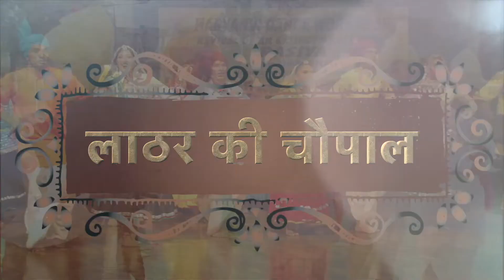Lather ki Choupal: “Janm Sanskar ke geet” Haryanvi lok geeton mein pravahit hote lok jivan ke rang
हरियाणवी लोक गीतों में लोकजीवन के सभी रंग प्रवाहित होते हैं। जीवन के हर संस्कार को यहाँ की संस्कृति में गीतों के मध्यम से प्रस्तुत किया है। तो आइये लाठर की चौपाल के इस अंक में हम चर्चा करते हैं हरियाणा के मशहूर संगीतकार कैलाश चंद्र वर्मा जी से, और सुनते हैं जन्म संस्कार के गीतों की बानगियाँ ...
आपको बता दें कि कैलाश जी का जन्म 29 जुलाई, 1955 को हरियाणा के रोहतक में हुआ। इन्होंने राजनीतिक शास्त्र और संगीत गायन में स्नातकोत्तर तथा बीएड की शिक्षा प्राप्त की। कैलाश वर्मा जी ने  रोहतक, मथुरा, शिमला, कुरुक्षेत्र और दिल्ली में आकाशवाणी केंद्र के महत्वपूर्ण पदों को संभाला और शास्त्रीय, सुगम संगीत एवं लोक गीत को जन-जन से जोडऩे का प्रयास किया। 1989 में हरियाणवी फीचर फिल्म ‘छन्नो’ में इन्होंने श्रीकृष्ण शर्मा के साथ मिलकर संगीत दिया। इसके अलावा वीडियो फिल्म ‘छोरा चौबीसी का’ को स्वतंत्र रूप से संगीतबद्ध किया।